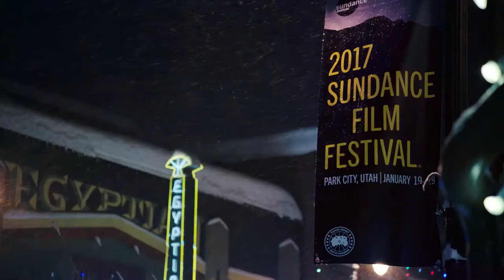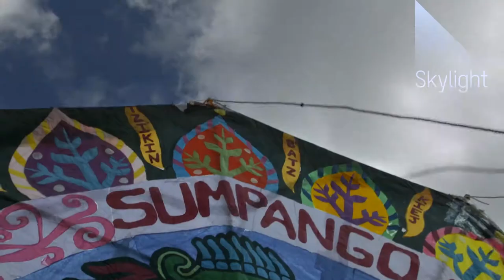Pamela Yates on the Resistance Saga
Pamela Yates' three films -- "500 Years," "Granito," and "When the Mountains Tremble" -- span 35 years and follow Mayan indigenous leaders in Guatemala. At this year's Sundance Festival, she showed all three as a "Resistance Saga." Together, they tell a powerful story about resistance movements.